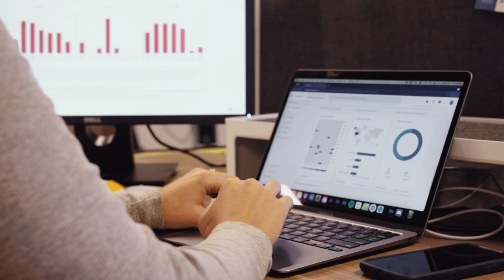Why Should Manufacturers Invest in Digital Marketing?